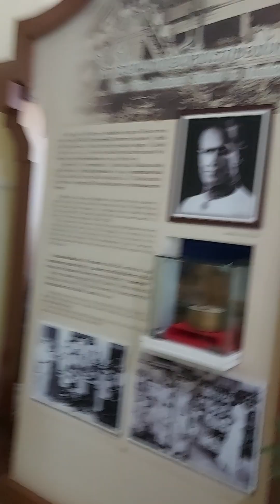ไปโรงบาล